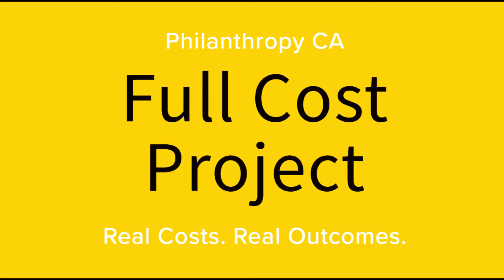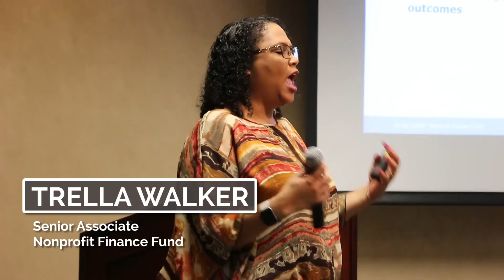Full Cost Workshop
On July 14, 2017, Nonprofit Finance Fund led a full-day workshop on full cost.

The day was designed to help leadership of both nonprofits and funders dive deeper into understanding the full costs of building resilient nonprofit organizations.

Attendees learned the components that make up full cost and how to prioritize full cost needs for their own or a grantee organization. Policies and practices in the sector that may unintentionally undermine attempts at full cost funding were explored and activities around communication were discussed that will help ‘both sides of the table’ better understand each other’s perspectives.